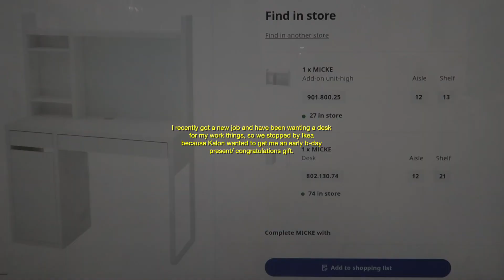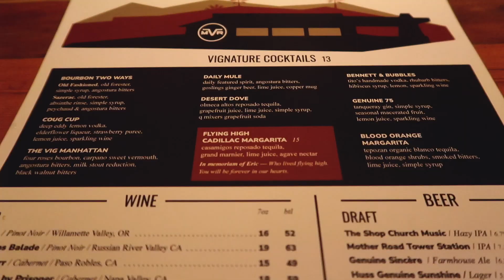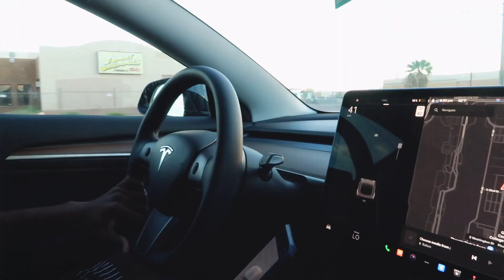Tiara’s 26th Birthday 🌷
It was babygirl's 26th birthday on Sept. 8th, here is some of how she spent it!
Make sure to wish her a happy birthday in the comments!

Other Channels:
  @TiaraBleue   |  @KALON ASEAN